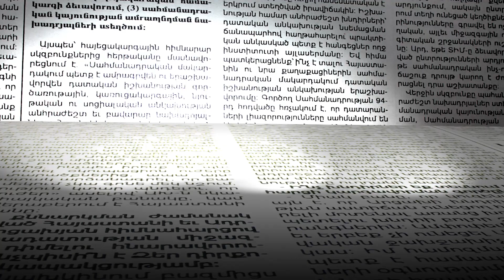Միշտ եղել եք ազգային երաժշտության կողքին և պրոպագանդել եք այն. Ռուբեն Սասունցի